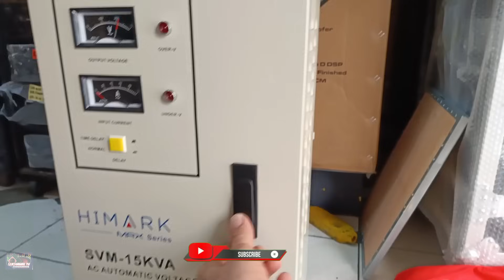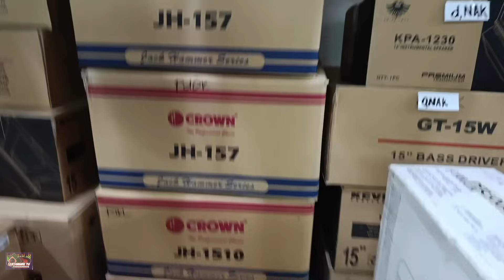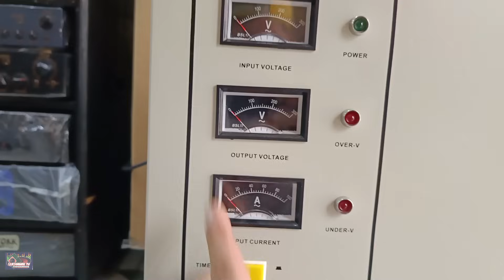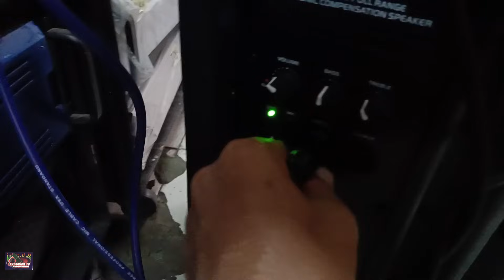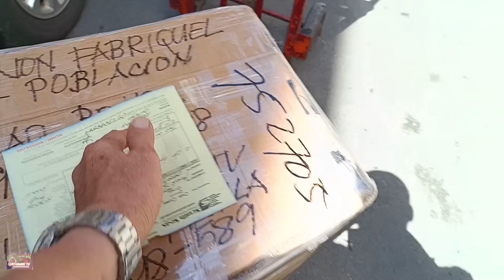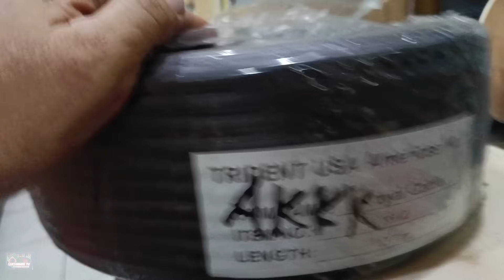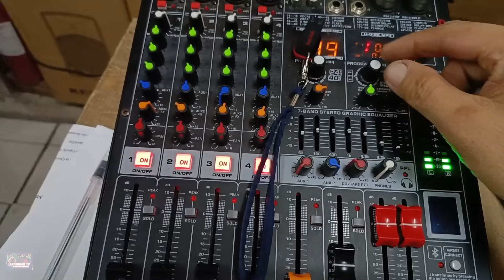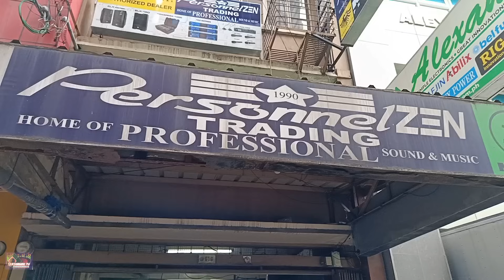kapit Bahay mo na inggit sa set up mo || Bullet 15 Mid Hi speaker & Himark 15KVA AVR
kapit Bahay mo na inggit sa set up mo || Bullet 15" Mid Hi speaker || Himark SVM-15KVA.

1. Nothing gonna change my love for you -
2. If I ever fall in love again - Kenny Rogers
3. After all - Chicago
4. Love will never lie - MLTR
5. It must have been Love - Roxette
6. Take my Breath away - Berlin
7. When you tell that you loved me - cover version
8. Deep breath - Asimov Dj wawe remix